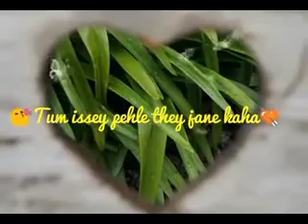Whatsapp Video Status | Video Status 2017 |Jeene Laga Hu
Enjoy Whatsapp Video Status 2017 Jeene Laga Hu